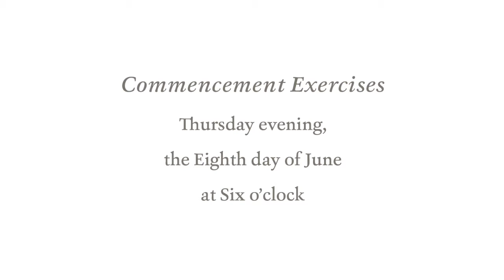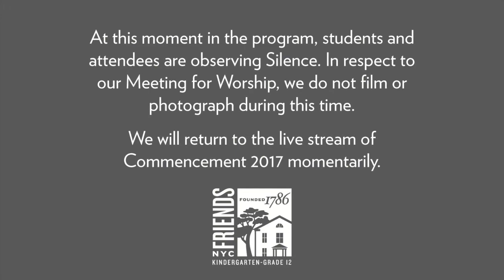2017 Friends Seminary Upper School Commencement